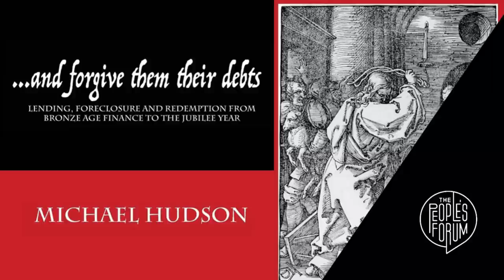Empire and Economics: The Long History of Debt-Cancelation from Antiquity to Today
Join Dr. Michael Hudson, New Testament Scholar Dr. Aliou Niang and Rev. Dr. Liz Theoharis, Biblical Scholar and co-chair of the Poor People’s Campaign: A National Call for Moral Revival, for a discussion on the history of debt and what it means for our context today. Moderated by Shailly Gupta Barnes and the Kairos Center for Religions, Rights and Social Justice.

Debt plays a central role in upholding the economic and social order of the day. In the US, mounting debt and the crippling financialization of our lives is taken as fact. Our political leaders see no real problem and offer no serious solution. This was not always the case. Throughout antiquity, widespread debt-cancellation was understood as a moral and practical necessity. In a significant new book, …and Forgive Them Their Debts, economist Michael Hudson traces the biblical demand against debt and the long history of economic jubilees. Counter to dominant history and theology, Hudson reveals how the Bible itself is concerned most with the moral failure of economic systems, rather than personal sin.